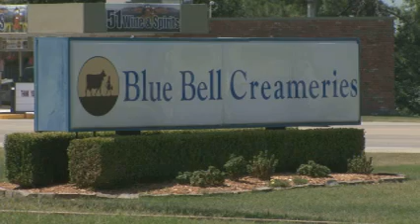OETA Story on Blue Bell Ice Cream Plant aired 06/24/09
This is a story that aired on OETA Public Television's The Oklahoma News Report in Tulsa Oklahoma as reported by Lis Exon and photojournalist Tim Carson.